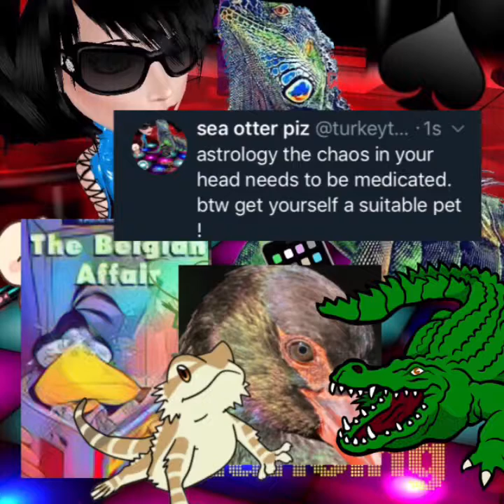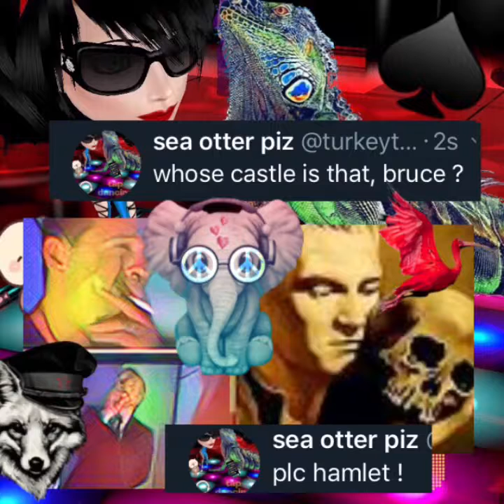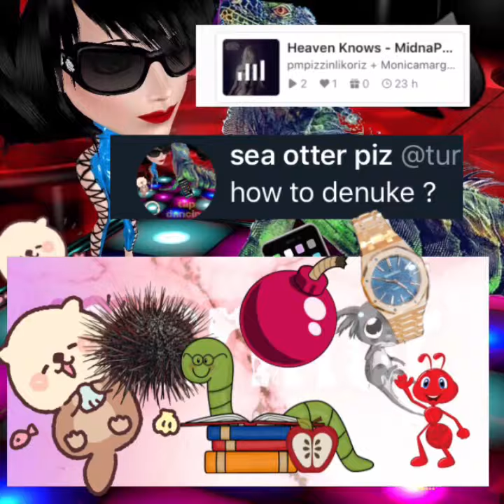how it dancing !